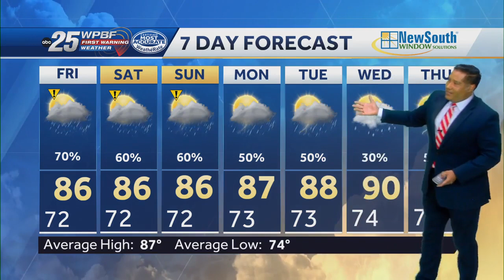Tropical Depression 2 forms in Gulf of Mexico on first day of hurricane season